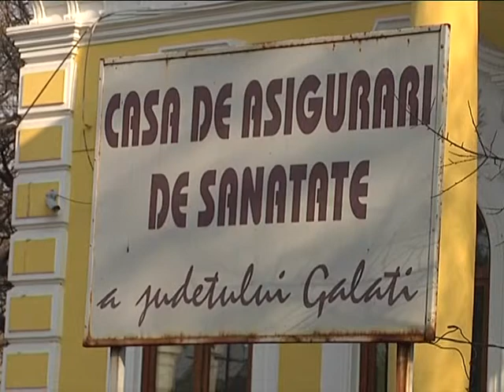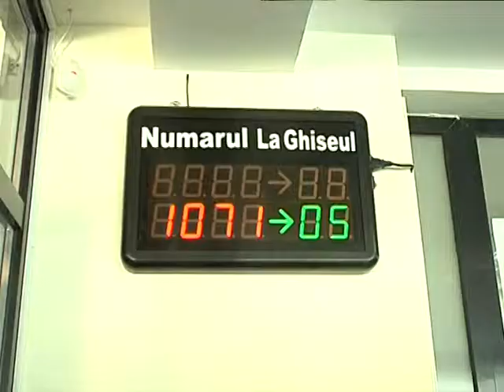Cardul de sănătate, o realitate de septembrie?